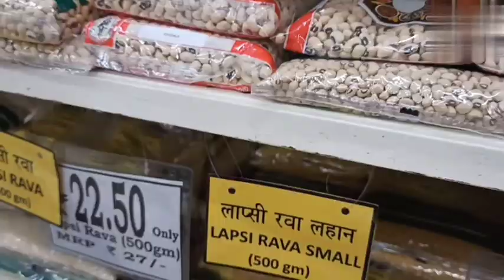My first Vlog , Mumbai's versova Beach , Mumbai beach tour , Vlog at Versova beach & D-Mart..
hey guys this is my first vlog.

thanks regards 🙏
Amaan Khan.